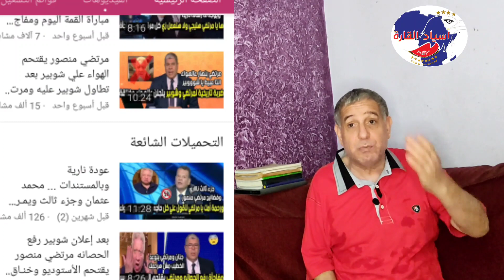حرامى الاتحاد مين هو، والزمالك والوداد في نهائي دورى أبطال أفريقيا باتفاق ابوريدة ومرتضى منصورولقجع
من سرق الاتحاد_المصرى_لكرة_القدم وقناة عالم_المعرفة_والطب تكشف اتفاق بين مرتضى_منصور وعمرو الجناينى وهانى ابوريدة لنهائي أفريقي بين الزمالك والوداد المغربي واقصاء

صفحتى الشخصية علي الفيس بوك

مجموعة الاهلي أسياد القارة

اتابعنى علي تويتر
تابعنا على تويتر